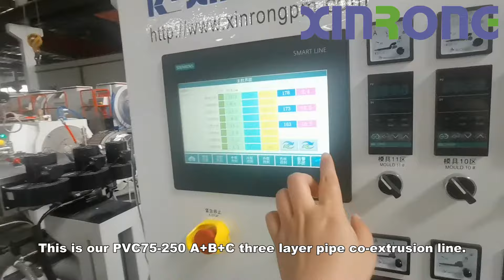PVC250 three layer A+B+C co extrusion line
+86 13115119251